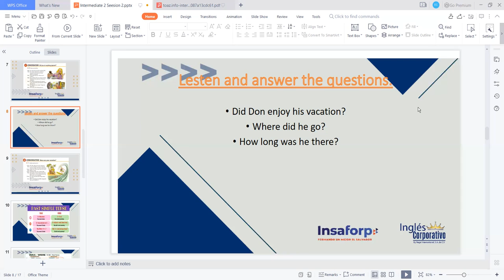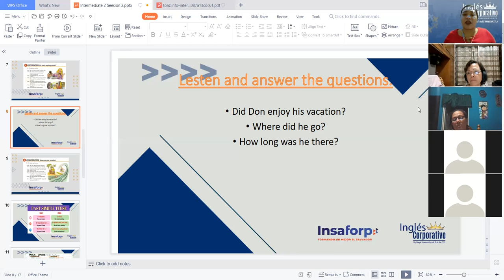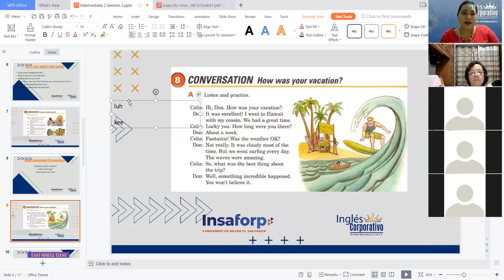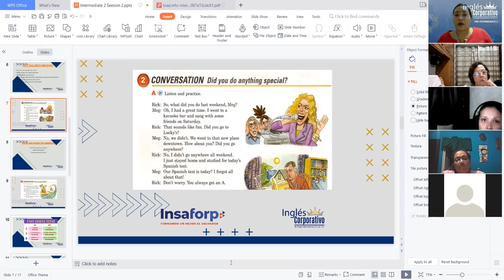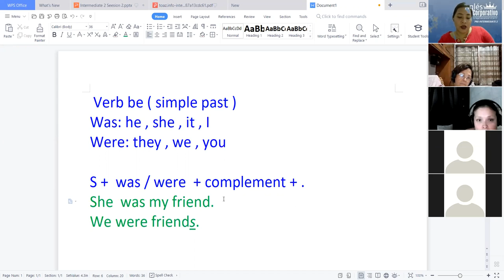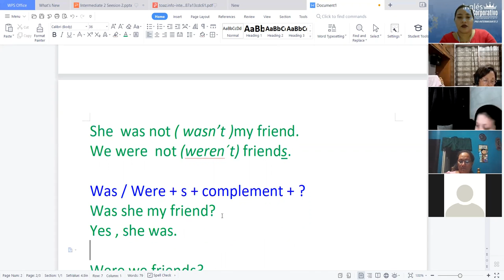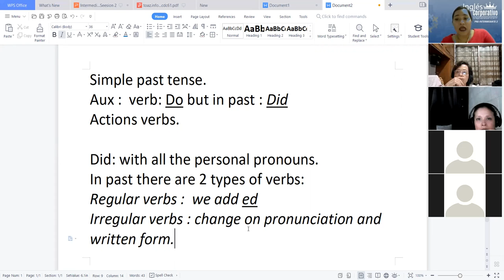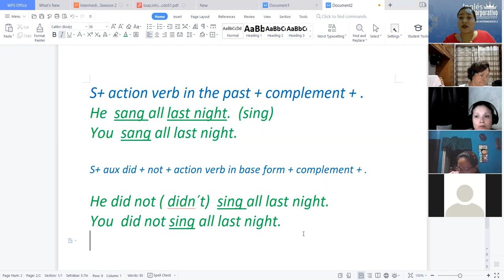Ingles Corporativo-Simple Past Tense - Videoconference 4